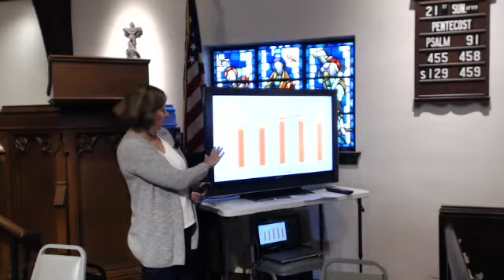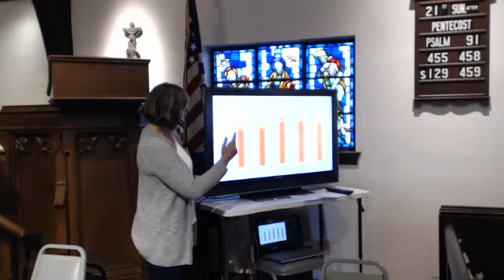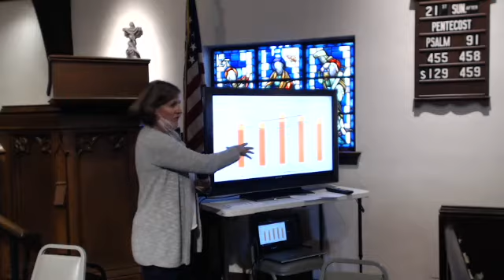October 17, Sunday Worship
Sunday worship for October 17